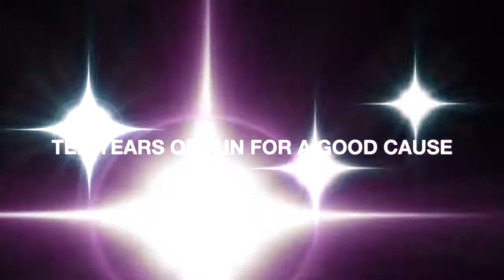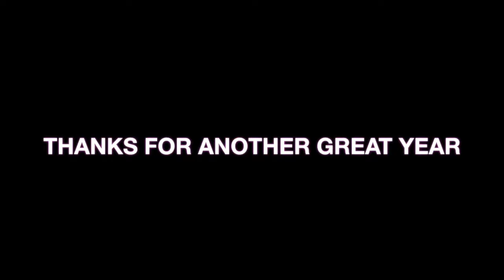Fall Ball 2017!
We had such a great time at the 10th Annual Fall Ball at the Rock and Roll Hall of Fame.